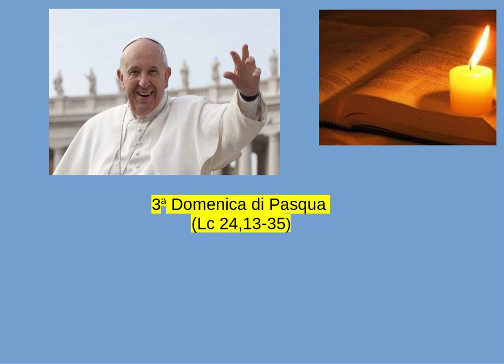Papa Francesco - 3a Domenica di Pasqua (Lc 24,13-35)